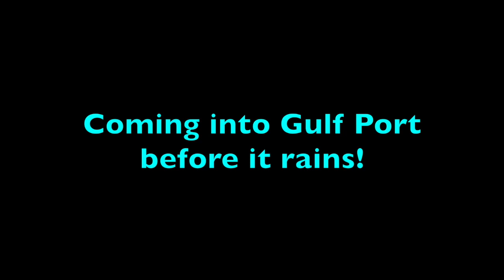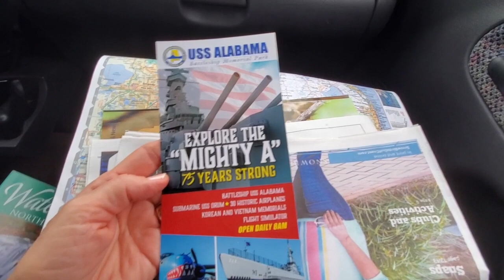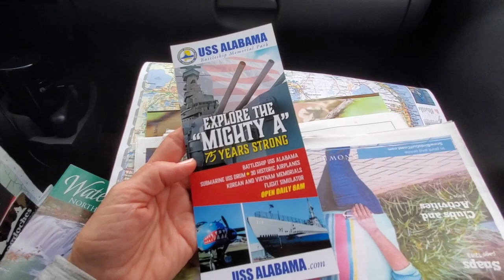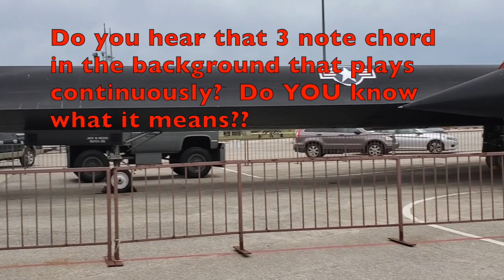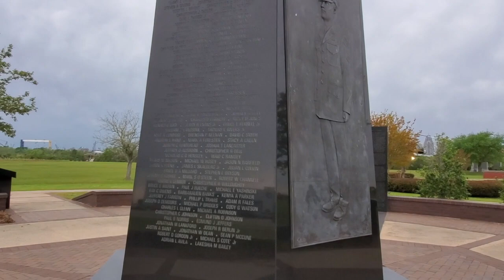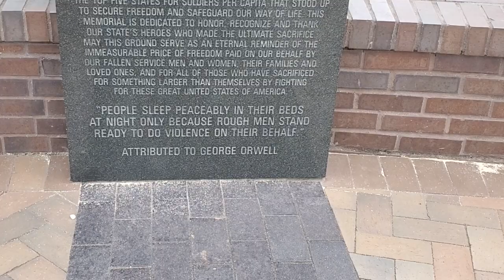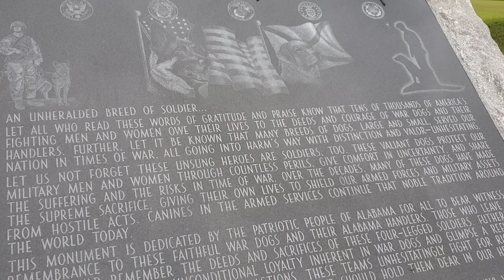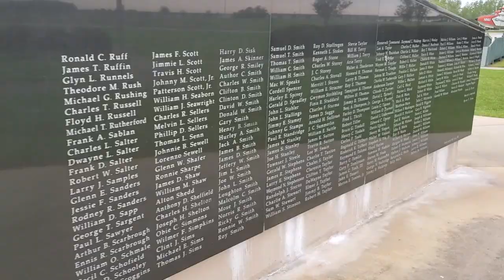Yr 4: RV life Free camping, roaches, USS Alabama Battleship Memorial Park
This video is about our RV life finding FREE camping in Mississippi,  cockroaches (!!) and visiting the USS Alabama Battleship Memorial Park in Spanish Fort near Mobile, Alabama.

FREE APP for free camping:  freecampsites.net

FILMED WITH: Samsung S10 Android smartphone